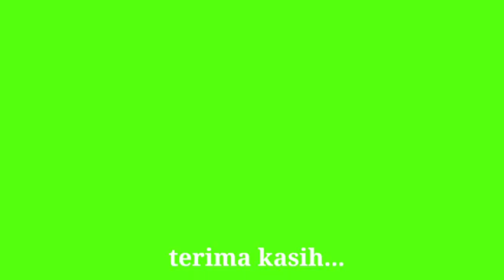Harga Murah Rp 3 Juta Dapat 6 Ekor Domba di Pasar Hewan Loji Karawang Barat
Kalau mau belanja hewan lebih ke hulu mendekati peternak domba dan kambing, maka Pasar Hewan Loji Karawang Barat adalah tempatnya.
Rp 3 juta dapat 6 ekor domba di Pasar Hewan Loji Karawang,  monggo bawa uang yang banyak dan belanja domba pasti puass...

Belanja di Pasar Hewan Loji terasa lebih santai, nyaman, harga juga murah murah. Jarak Pasar Loji dari Pasar Cariu hanya 20 Km saja ke arah Karawang Barat.

Mari kita lihat videonya bersama sama.